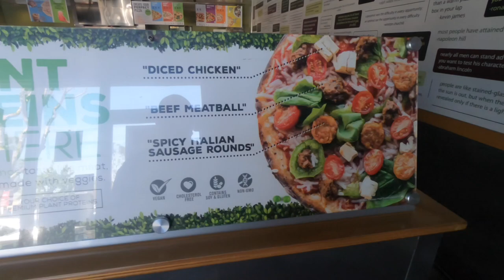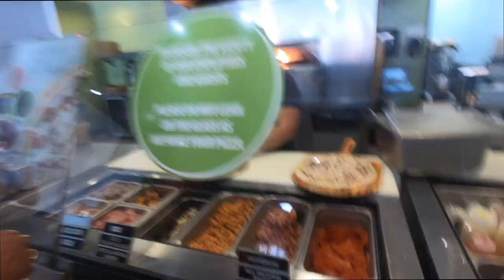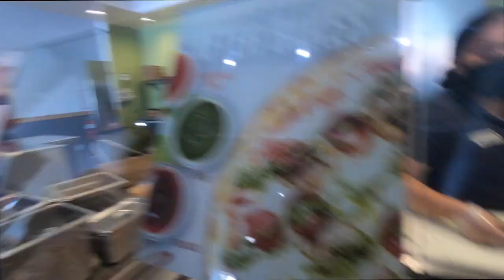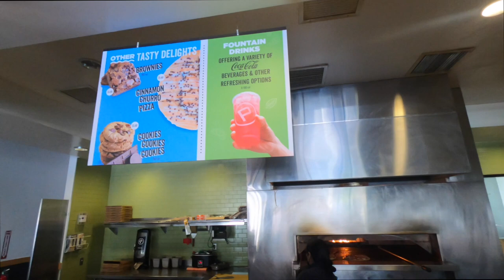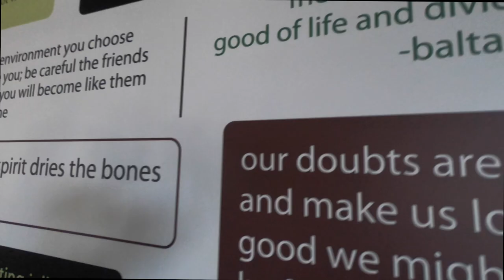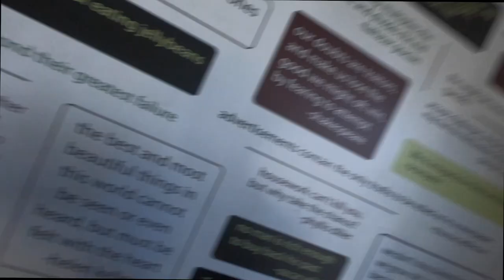PIEOLOGY PIZZERIA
On our vacation to California, we stop at Pieology in Lakewood.
This is one of the best pizza joints in Cali.
Kick back and enjoy the laffs with Juneski and Lady T.
Thanks, Cat and Don for introducing us to this be pizza joint.